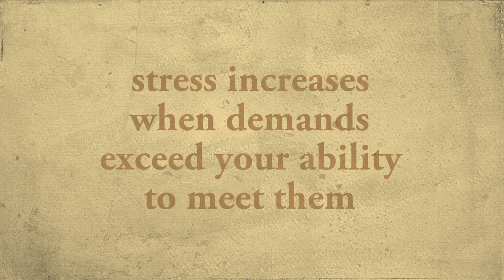170521 Stress Busters II Time